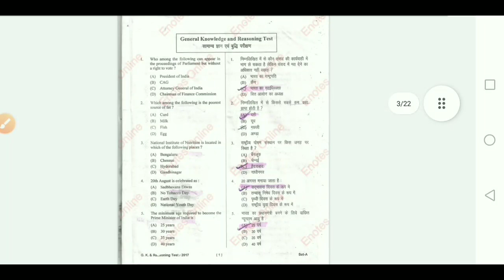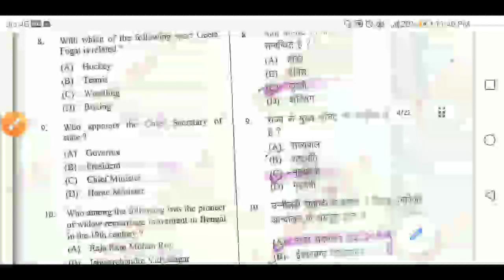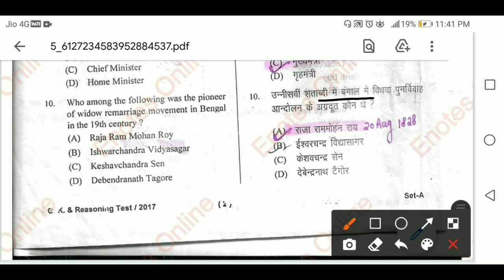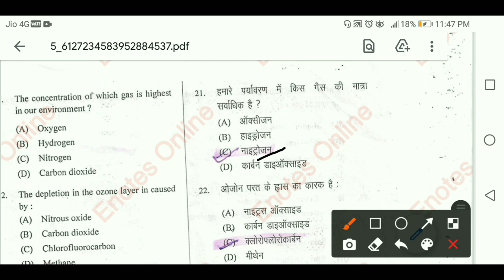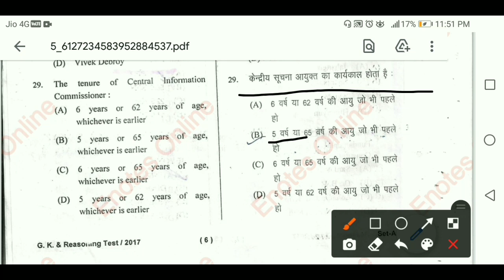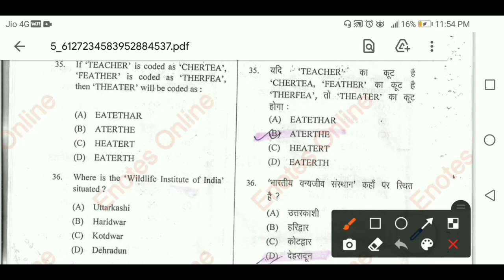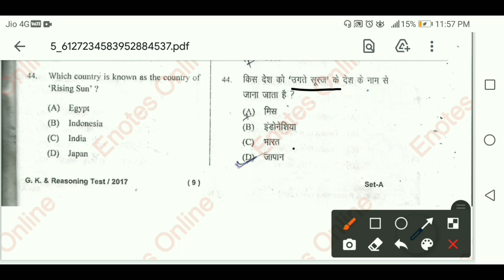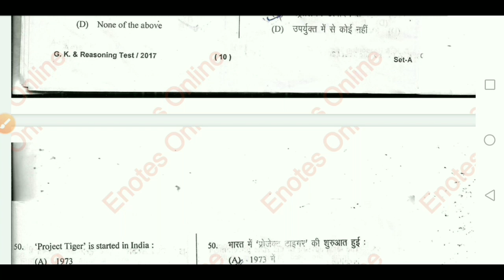Kumaun university b.ed entrance exam previous year question paper¦|Gk and resoning¦|SSJ University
kumaon university b.ed entrance exam previous year question paper
ssj university b.ed entrance exam previous year question paper
hnbgu university b.ed entrance exam previous year question paper
sri dev suman university b.ed entrance exam previous year question paper
2020
2021
2022
2023
GK And reasoning
genral knowledge and resoning
pyq

uttarakhand bed previous year paper¦uttarakhand bed entrance exam question paper¦uttarakhand b.ed

uttarakhand bed previous year paper
uttarakhand bed entrance exam question paper
uttarakhand b.ed exam entrance exam model question question paper pdf uttarakhand bed entrance exam 2021